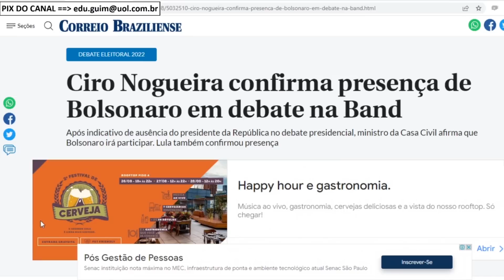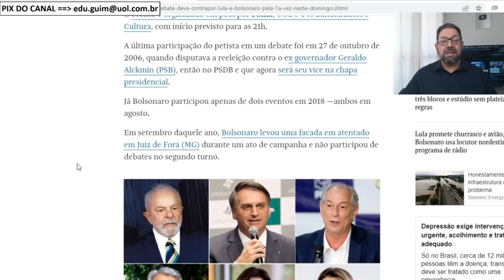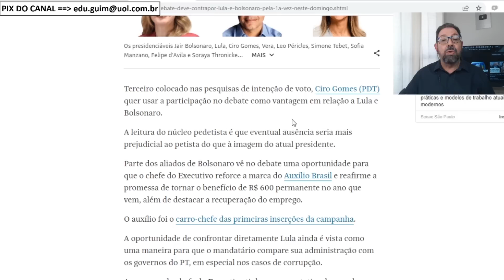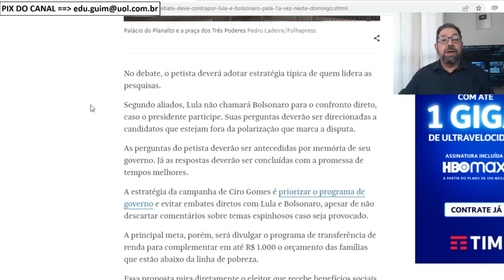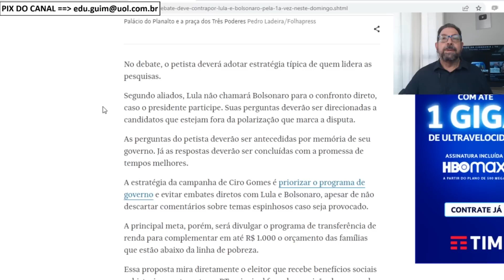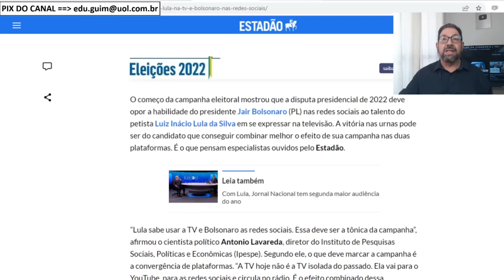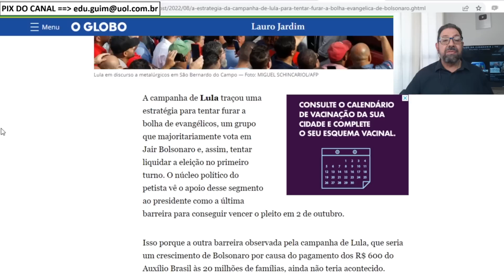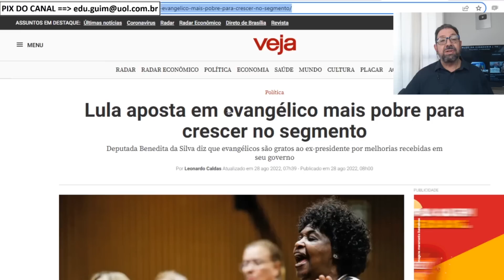Lula vai jantar muito bem hoje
Após fausto jantar na Globo na quinta-feira (25), Lula tem um banquete à espera na noite de hoje. A lauta refeição será transmitida em rede nacional.